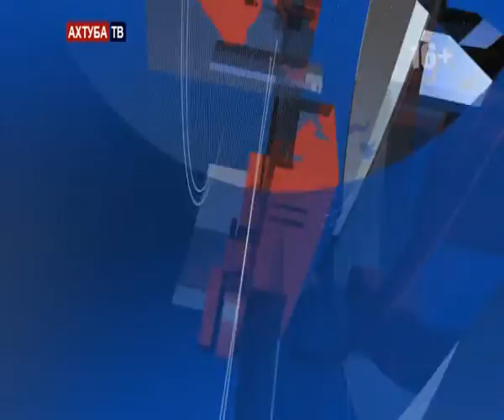Работа над проектом федерального бюджета, Интервью с Гусевой И.М.